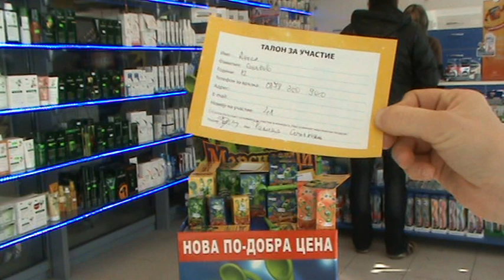Angel Stoianov 10g